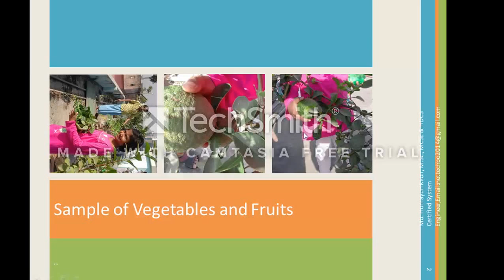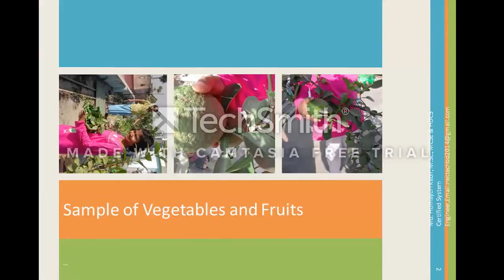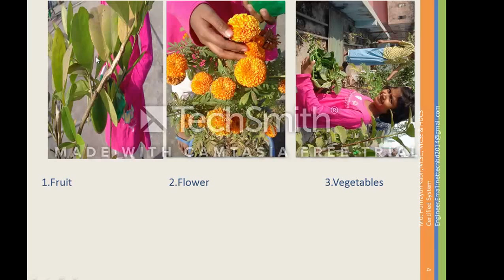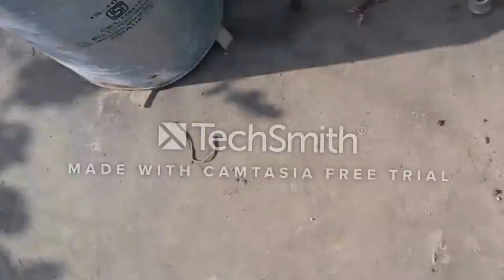Gardening in roof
We may use our roof for vegetable, flower and fruit gardening.